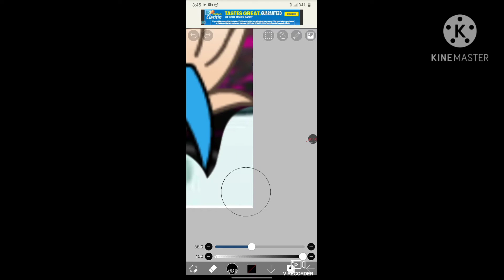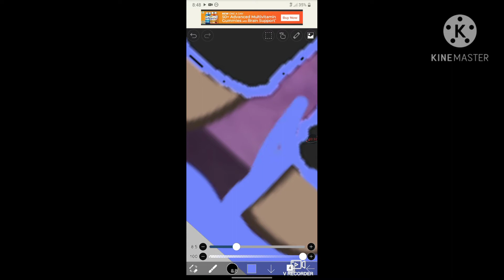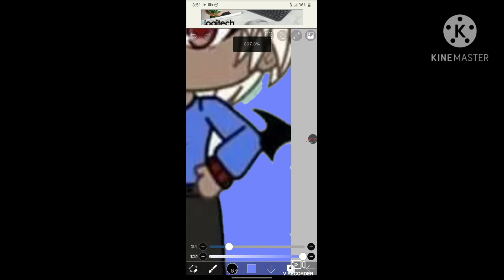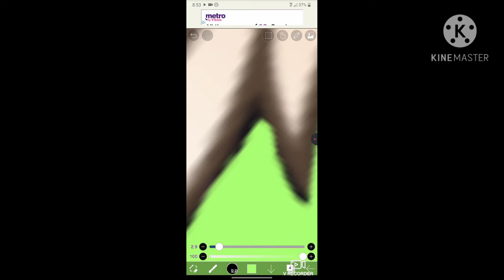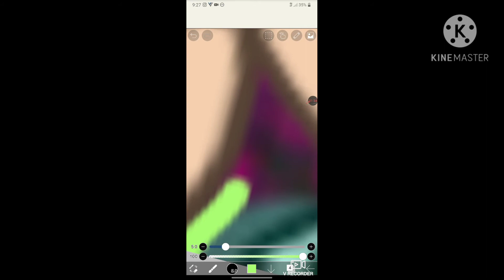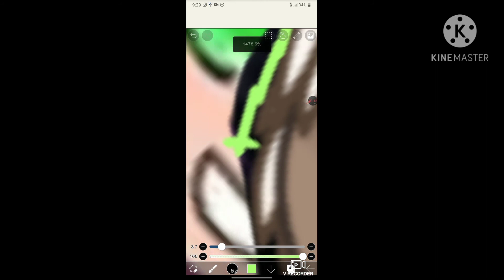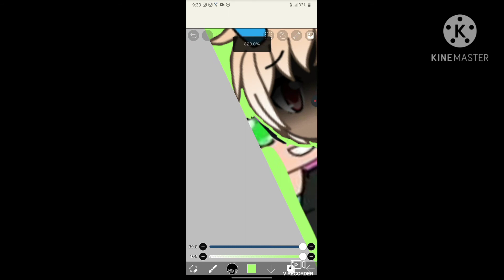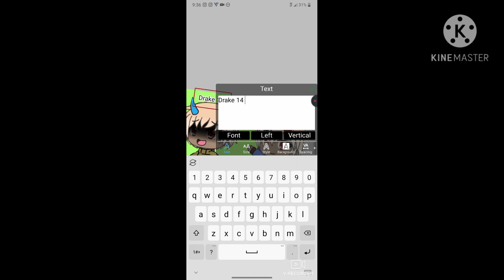Making an edit! (Young dani and now Dani)